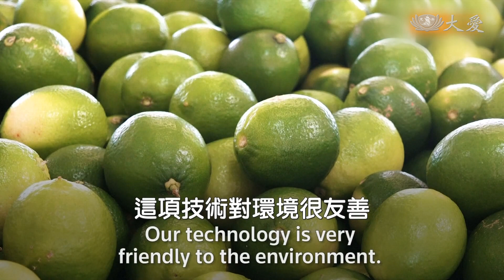不用殺蟲劑 果蠅節育高科技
您知道嗎?生活中常見的果蠅，其實是農作物最大的害蟲，每年造成的損失，達數十億美元。傳統上，都會使用殺蟲劑，但是殺蟲劑很可能以各種方式進入食物鏈，危害人類健康。因此科學家發現新方式控制果蠅數量，也就是利用核子技術幫果蠅節育，讓果蠅無法繁衍後代。